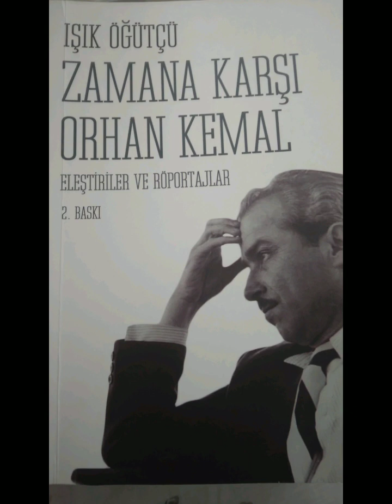Orhan Kemal ve Arka Sokaklar